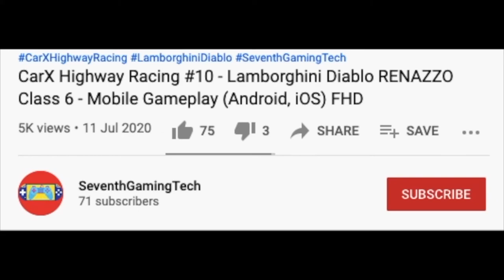Emergency Ambulance Flip Over Drive 🏥🚑 Emergency Ambulance Simulator Gameplay (Android, iOS) FHD